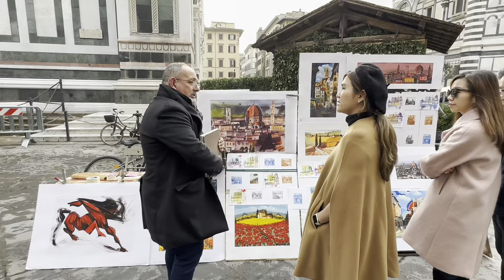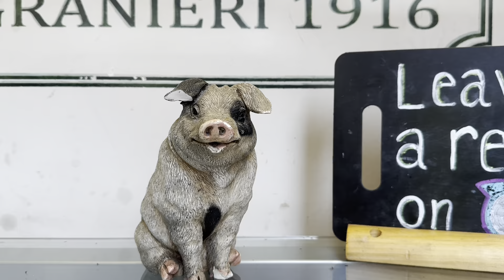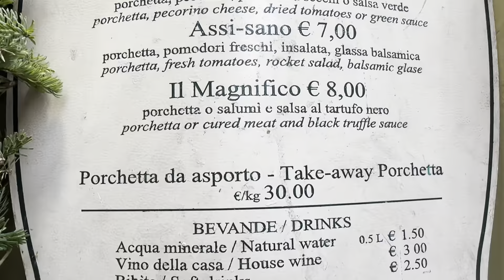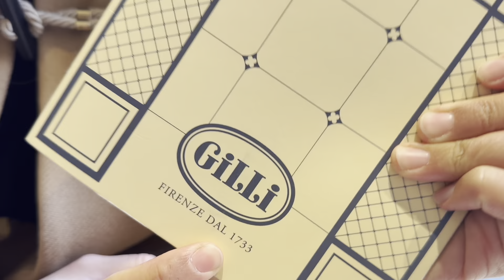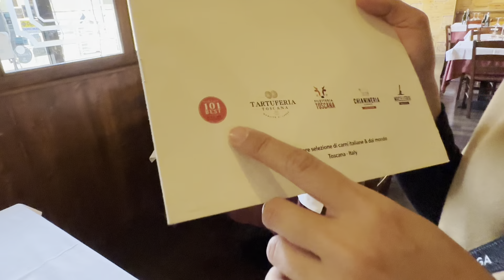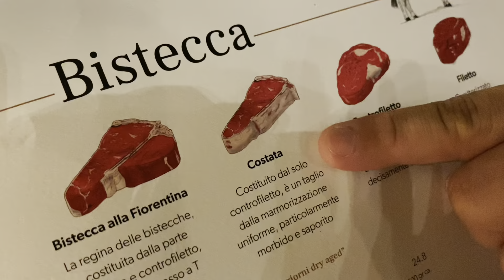เที่ยว ฟลอเรนซ์ อิตาลี ต้องเที่ยวให้ครบ : Florence Italy : Best thing to do in Florence Italy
เดินเที่ยวเล่น ขับรถโบราณ รอบฟลอเรนซ์ โครตชิว